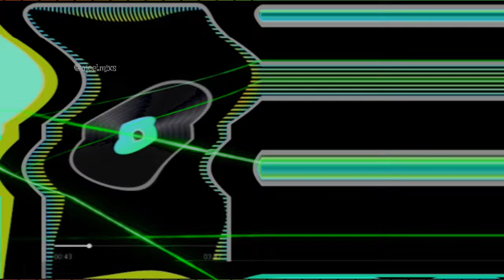agar tum mil jao new mix 2024_25#cgstatusvideo @ajeetmixs#newmix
agar tum mil jao new mix 2024_25#cgstatusvideo @ajeetmixs
fashion mei mar gai turi dj aks mandla a mix 2024_25#cgstatusvideo @ajeetmixs
taal se taal x choli ke pichhe remix dj new mix 2024_25#cgstatusvideo @ajeetmixs
New new songs remix
Mobile 📲 redmi not 6 pro
App - kaindmaster
Video and song ( video editing )
App _ image search man
Photo download karta hu
App_ remove bg
Photo begraund remove karta hu
Song _ 👇
Bhojpuri song
hindi song
Cg song
And all songs remix video upload karta hu